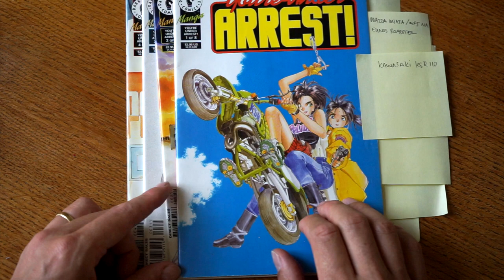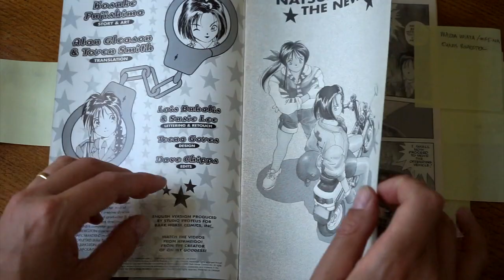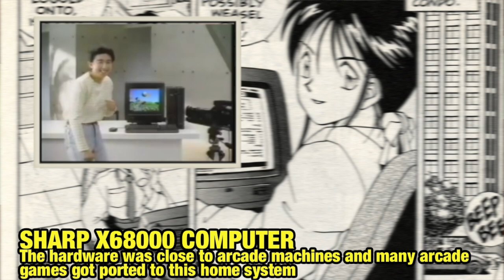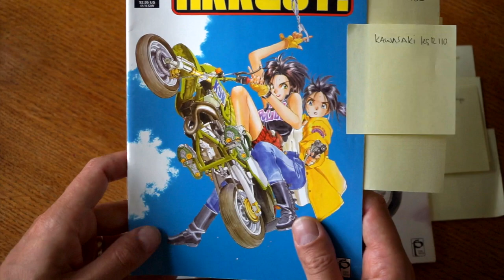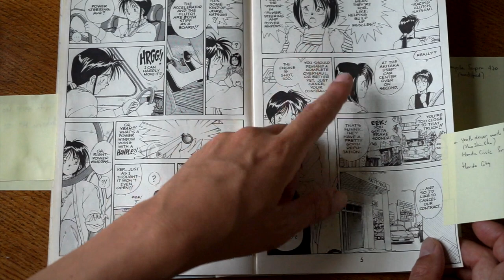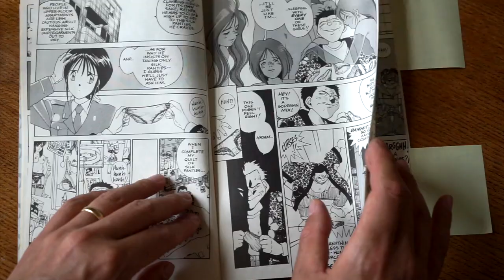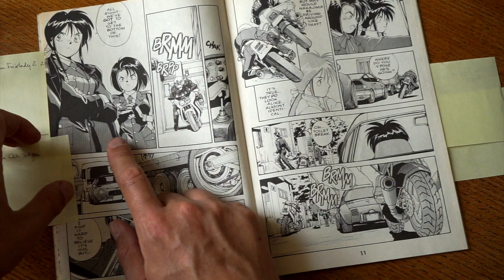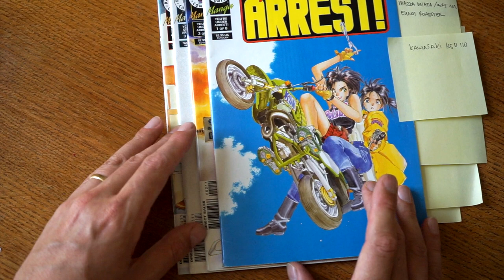Identifying cars in manga: Subaru R-2 and Toyota Sports 800 - You're under arrest Part 2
What do a Subaru R-2, a Toyota Sports 800, a Honda Motocompo and a Honda Today have in common? They are all driven by the police in You're Under Arrest! And what do they use them for? Naturally to chase down fast cars like Toyota Supra A70s and Nissan Skyline GT-Rs in the early 90s! In this video I'll spot all the cars and some motorcycles in the first four parts of this Dark Horse publication.

The cars you can expect in this video are:
- Kawasaki KSR110
- Eunos Roadster / Mazda Miata/MX5 NA (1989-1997)
- Honda Today 1st gen zenki (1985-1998)
- Toyota HiAce 2nd gen (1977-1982)
- Subaru Sambar Dias
- Sharp X68000 computer
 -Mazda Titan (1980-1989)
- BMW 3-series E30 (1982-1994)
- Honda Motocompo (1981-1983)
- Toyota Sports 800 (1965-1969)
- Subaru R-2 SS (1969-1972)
- Honda Civic 3rd gen (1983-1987)
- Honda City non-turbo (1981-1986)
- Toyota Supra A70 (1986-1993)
- Subaru R-2 DX
- Isuzu Forward truck 1983
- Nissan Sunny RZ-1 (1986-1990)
- Nissan / UD Condor truck (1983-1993)
- Nissan Fairlady Z Z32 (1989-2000)
- Honda CRX 2nd gen
- Nissan Skyline GT-R BNR32
- Isuzu Bellet